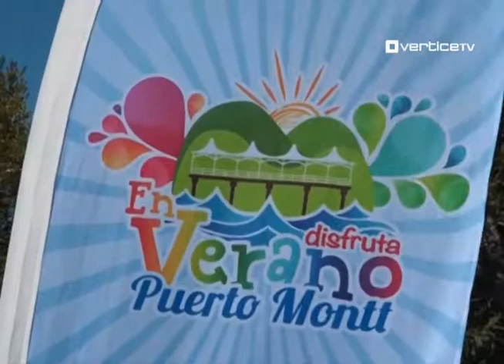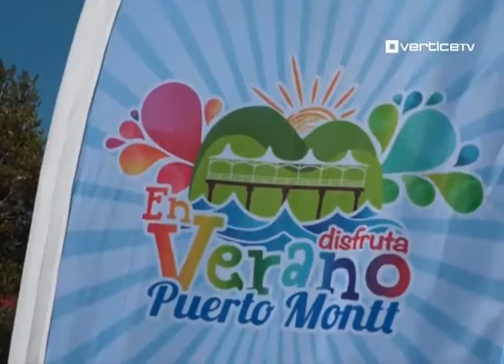Austera celebración de aniversario en Puerto Montt